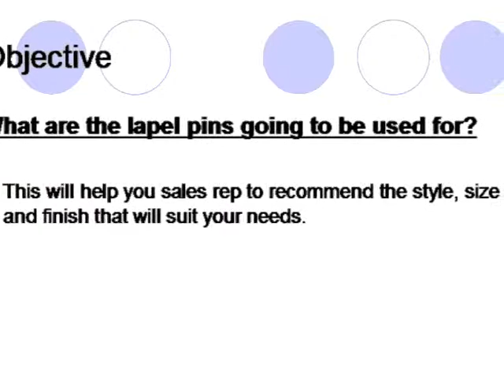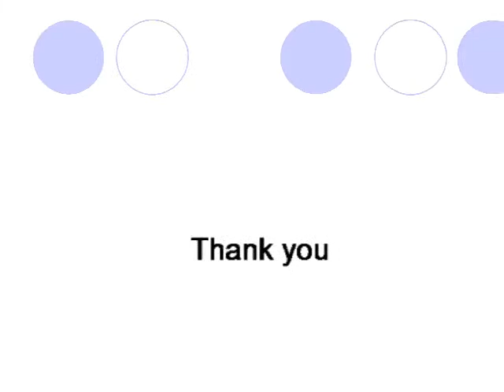Buying Guide for Custom Lapel Pins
Specifics that you need to know before ordering custom lapel pins. For information